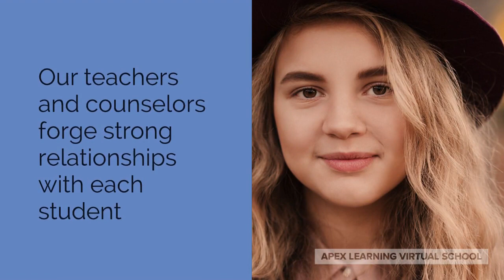Earn a High School Diploma Online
Our full-time program offers a high school diploma online so that your student can thrive outside of traditional high school. Every day we help students like yours be a confident learner and ultimately a college graduate.